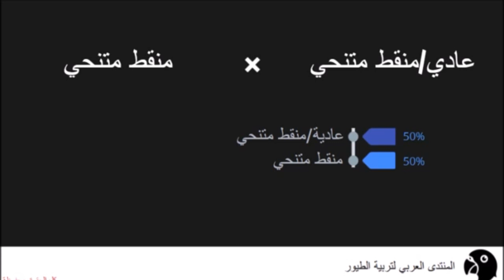المنقط المتنحي | طفرات البادجي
لمعلومات أكثر، أسئلة، طلبات، للتبرع
تواصل معي